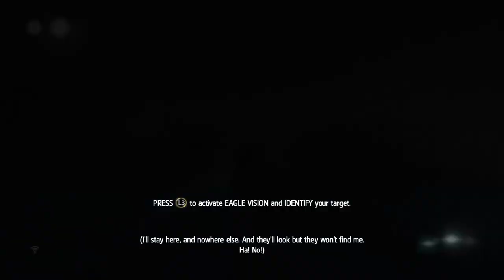Assassin's Creed IV Black Flag: Assassin Contract Crooked Island: The Deserter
Reach Your Target's Location